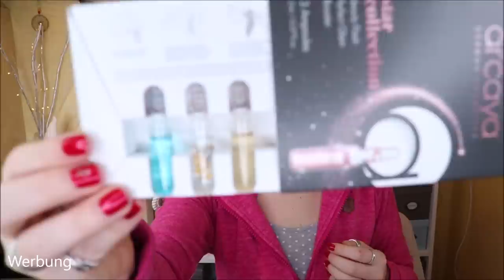WIE SCHÖN! Glossybox Christmas Box Limited Edition 2020 Unboxing / Inhalt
Ja, da wurde wirklich eine LimitedEdition nach der anderen von der Glossybox veröffentlicht.
Das ist ja fast schon wie in der Drogerie :D
Nuja - diese konnten wir für 35 € kaufen, wenn wir ein Abo haben.
Ansonsten war sie 5 € teurer.
Enthalten sind wirklich tolle Produkte, die wir so noch nicht in den Boxen finden konnten.
Und ein netter Wert von 153,82 € - da konnte ich nicht widerstehen :)

Liebe Grüße
Claudi